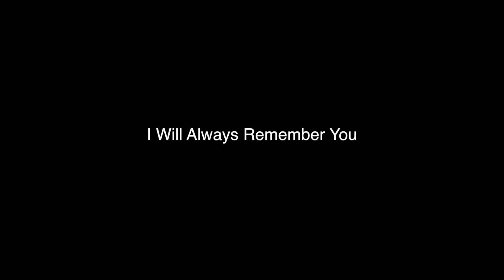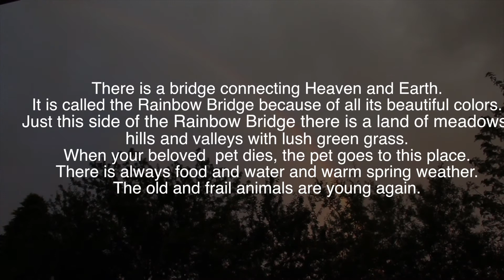I will remember